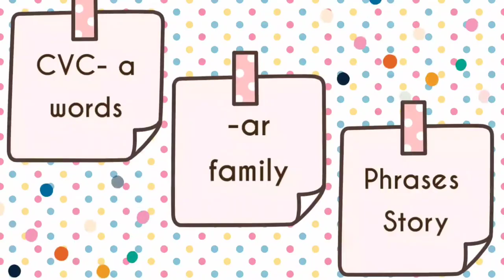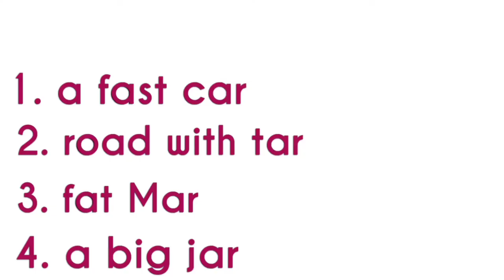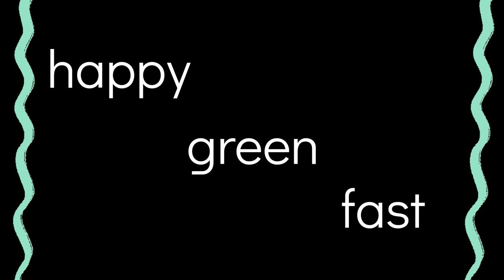CVC- a words ( -ar family) , Phrases and Story ( "Mar and His Car" ) for (PRESCHOOLERS)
"Mar and His Car" by Dymphna Aurora D.  Bautista